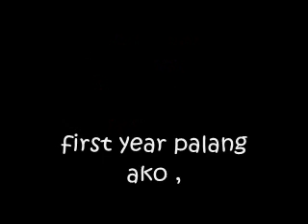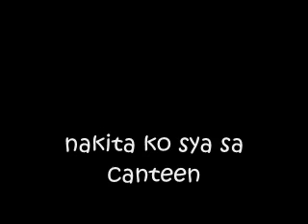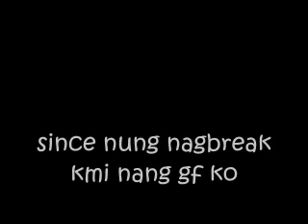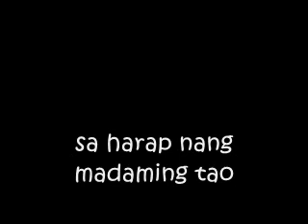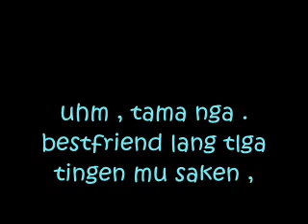FALLING INLOVE inspired by marcelo santos III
this video is the story of my friend :)